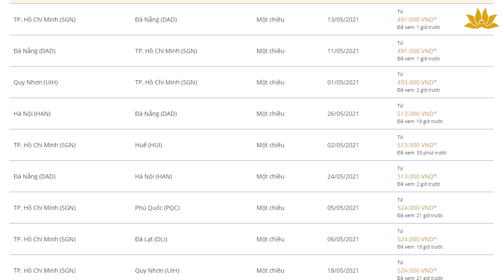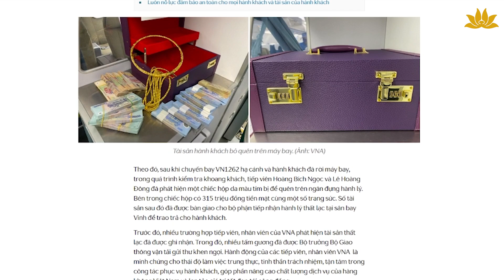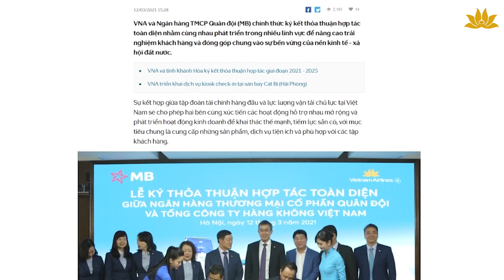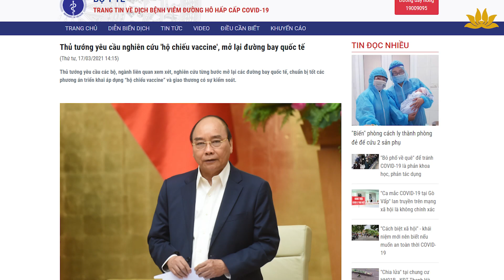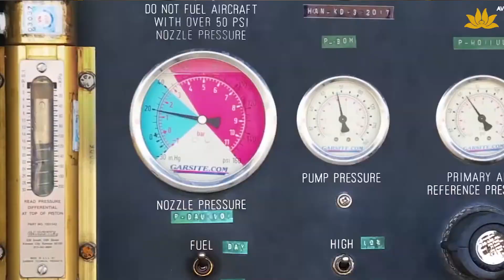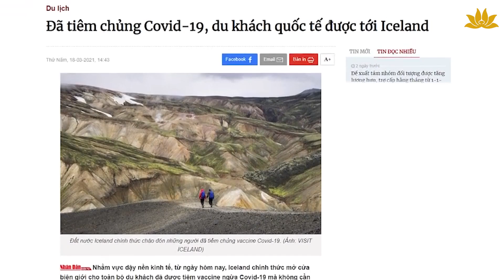Spirit Channel - VNA News No.1